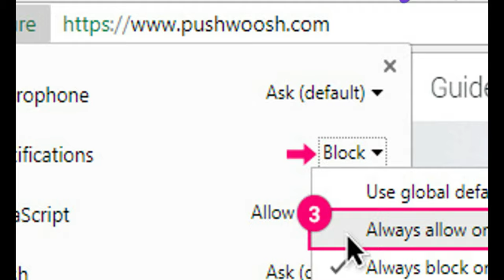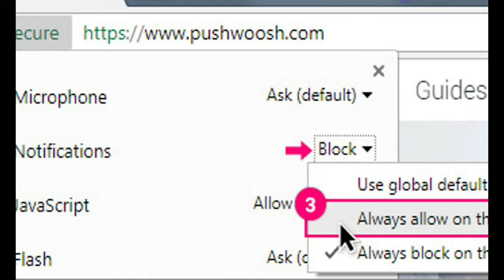Hommage à Claude Marquis : Légende du Basket Guyanais 🇬🇫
OUTLINE:
00:00:00 The Early Life of Claude Marquis
00:01:15 Marquis's Entry into Professional Basketball
00:02:12 A Journey Through French Basketball
00:03:20 Marquis's Impact on His Teams
00:04:21 Anecdotes of Marquis's Character
00:05:27 Marquis's Transition to Entrepreneurship
00:06:29 The Outpouring of Grief and Tributes
00:07:29 The Enduring Legacy of Claude Marquis
00:08:27 Celebrating the Impact of Claude Marquis

Hommage  Claude Marquis : Lgende du Basket Guyanais

**Category:**
People & Blogs

**Description (French):**
Dans cette vido, nous rendons hommage  Claude Marquis, un ancien basketteur talentueux originaire de Guyane, qui nous a quitts  l'ge de 44 ans.  N  Cayenne, Claude a laiss une empreinte indlbile dans le monde du basketball, notamment avec le club de Cholet o il a dbut sa carrire professionnelle.

Nous revisitons les moments forts de sa carrire, ses succs avec l'quipe de France , et les tmoignages de ceux qui l'ont connu.  Rejoignez-nous pour clbrer la vie d'un homme qui a inspir de nombreux jeunes basketteurs et qui a marqu l'histoire du sport en Guyane.

Tribute to Claude Marquis: Guyanese Basketball Legend

**Description (English):**
In this video, we pay tribute to Claude Marquis, a talented former basketball player from Guyana, who passed away at the age of 44.  Born in Cayenne, Claude left an indelible mark in the basketball world, particularly with Cholet Basket where he began his professional career.

We revisit the highlights of his career, his successes with the French national team , and the testimonials from those who knew him.  Join us in celebrating the life of a man who inspired many young basketball players and made history in sports in Guyana.